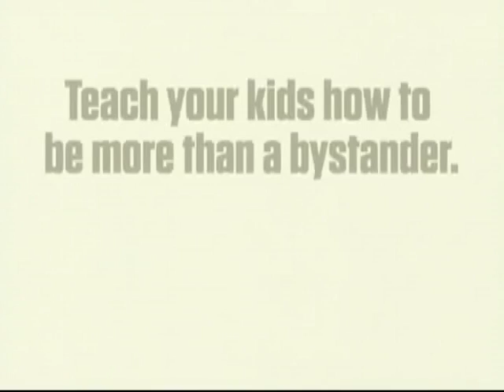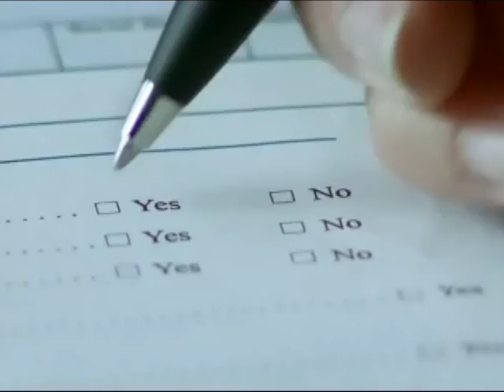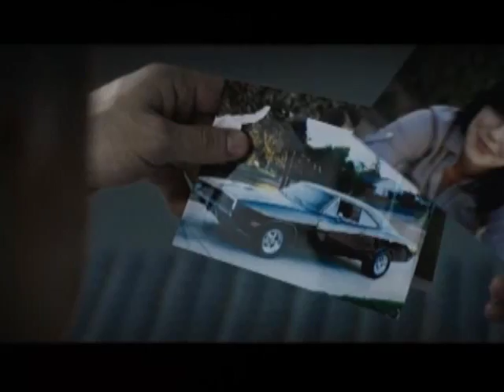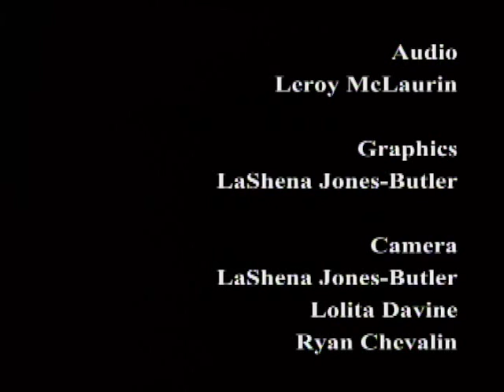Full BossLady News Charles Clemons, then Jimmy Kang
Tayla Charles Media Wu